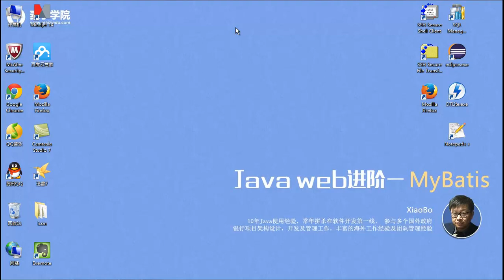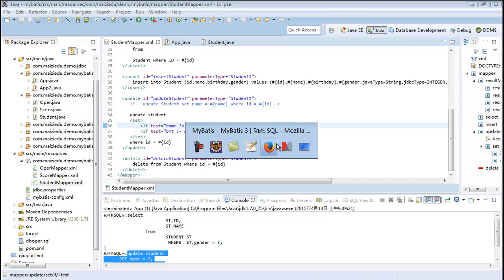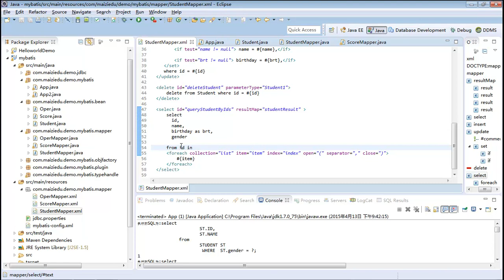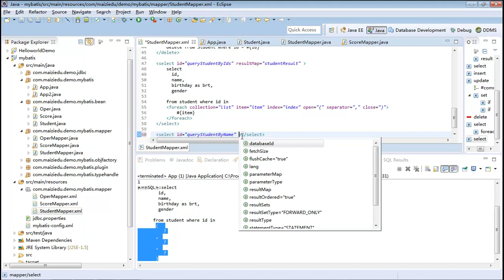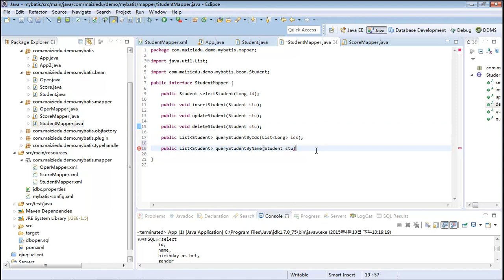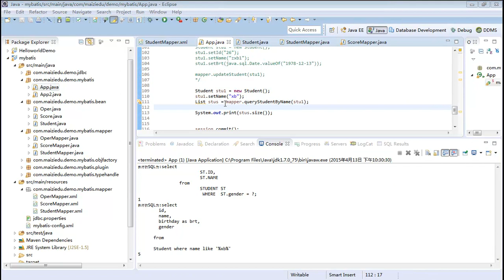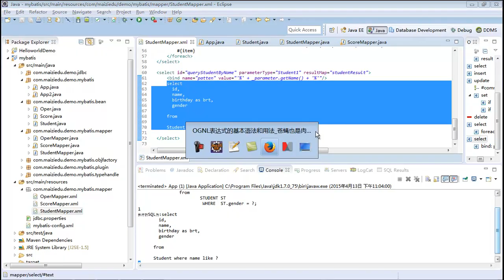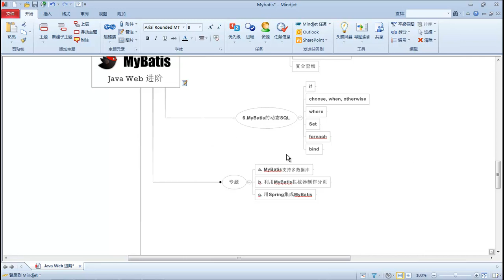Java Web进阶 Mybatis 16 mybatismybatis 动态SQL6 2